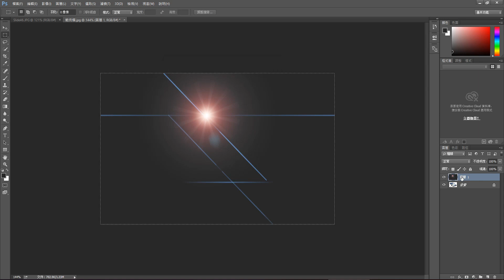【Photoshop】4-3 混合模式：濾色